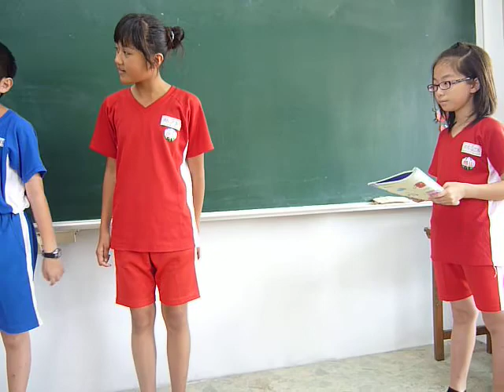穿什麼衣服？508-11(2010).MOV